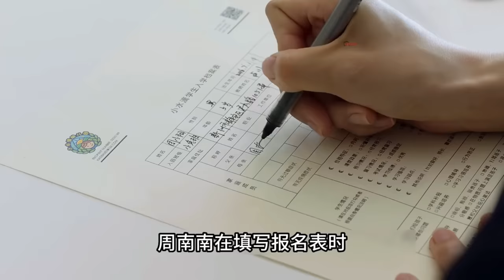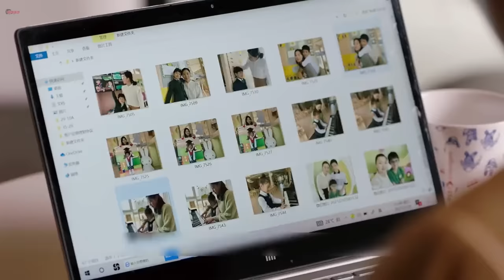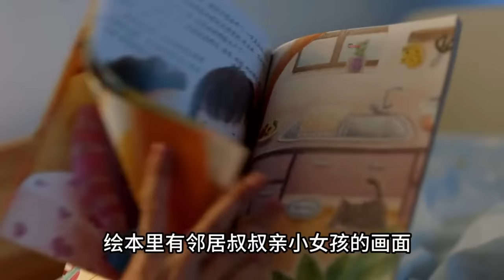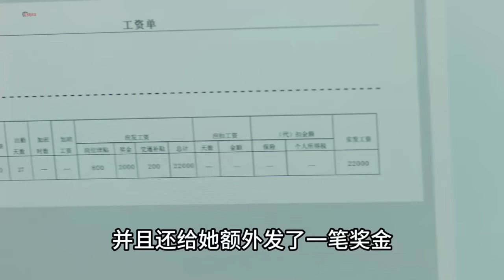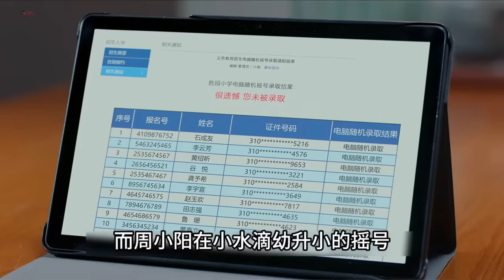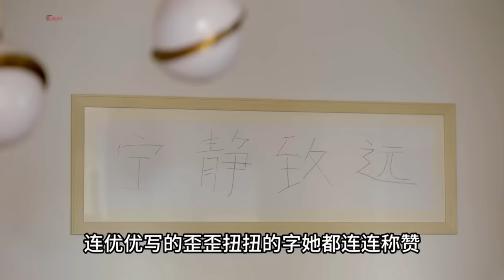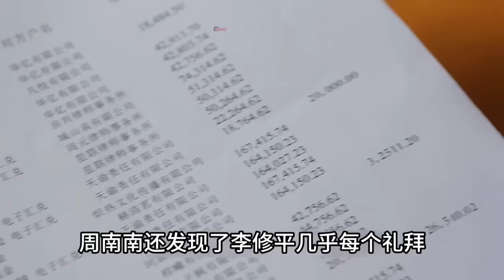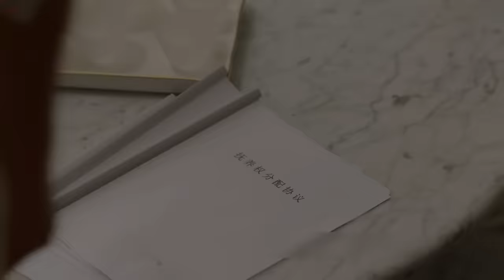低开高走！！现代女性生活图录，一口气看完《加油，妈妈》全集！！